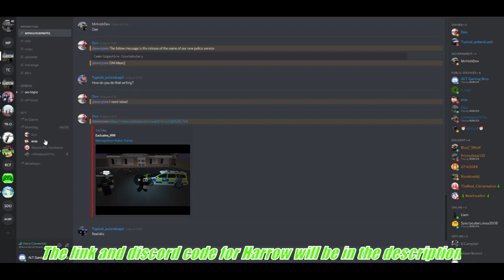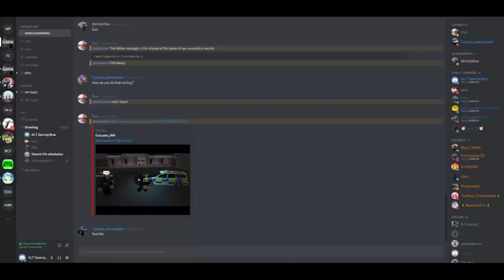ROBLOX London Borough of Harrow | Helicopter Patrol | Featuring Armed Situations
Hello!
I hope you enjoyed this video, the like goal today is 10 likes, if we get that, it would be amazing! As I said I would give the link to Harrow, The discord and the group, so here they are.

Discord (The Link will never expire)

As you know already, I do not own these groups, games or discords, I am only a Constable in the group, (Constable is the second rank in the group) I may become Assistant Commissioner Soon, but that is next week. (15/12/18 Or for those American people out there it is 12/15/18) Anyway, I tried to put in as many funny bits as possible, please do not roast people about them, some are quite like airy instead of air and some are bit stupid.

If you haven't followed my twitter you can if you want, and you can follow my roblox profile or even become a member of my discord the links will be down below.